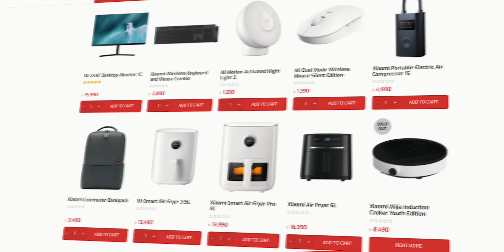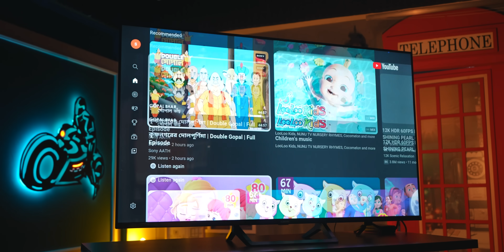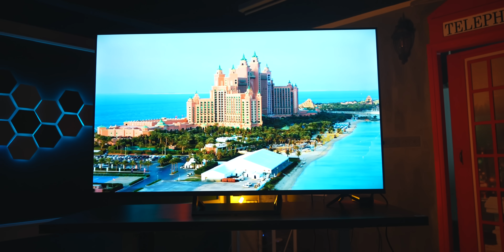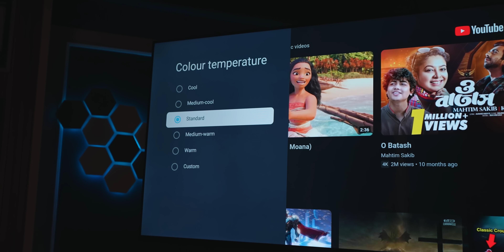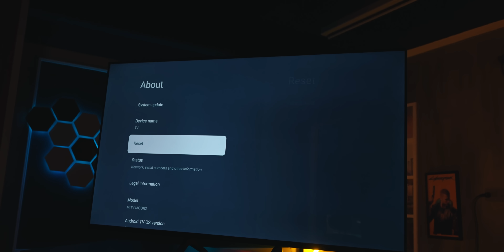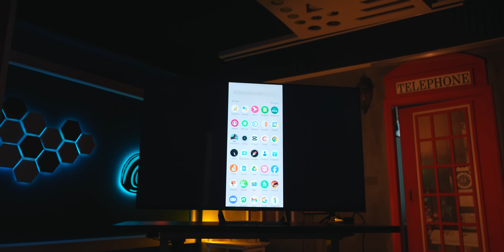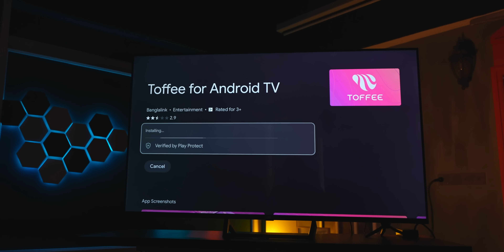Xiaomi TV A Pro 55'' (4K UHD) Overview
৳ 73,990